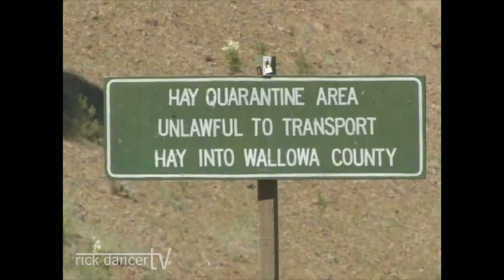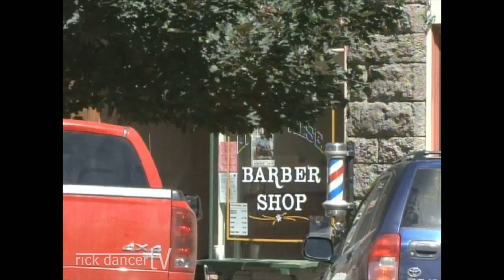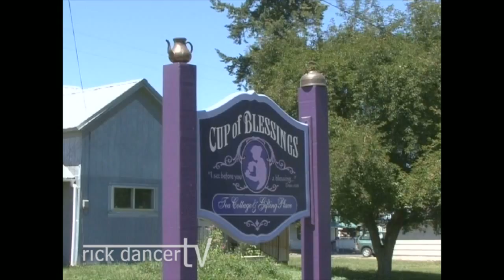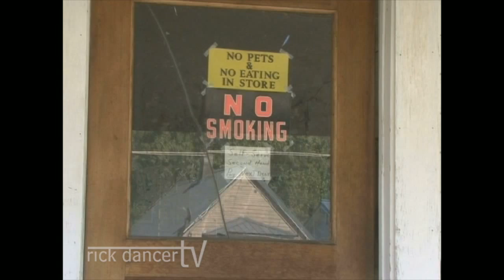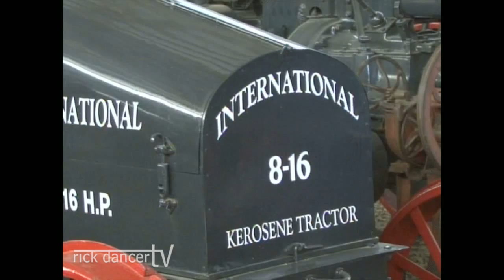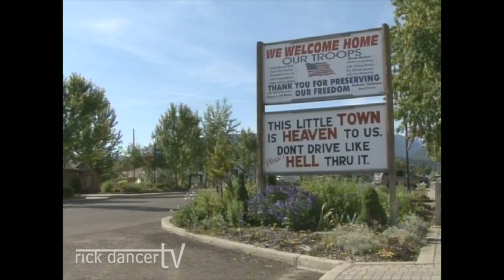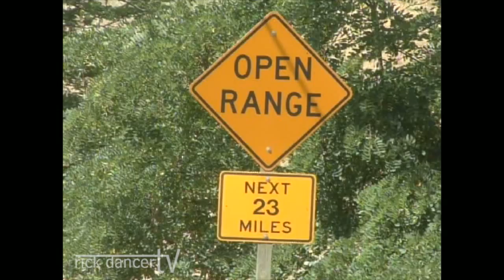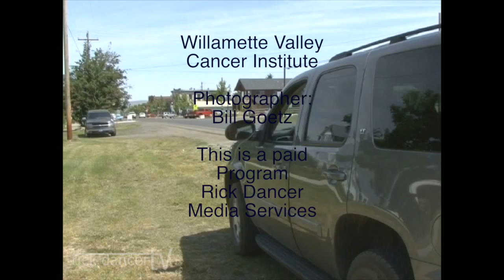RDTV Feb 1 2015 Show Wallowa County, The Swiss Alps of Oregon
One of the most beautiful corners of Oregon that few Oregonians ever see. Wallowa is an eight hour drive from Portland but once you get there you feel as though you have stepped back in time. Enjoy the show despite the fact that the SuperBowl is on opposite it tonight. That's the great thing about the internet, it doesn't matter.